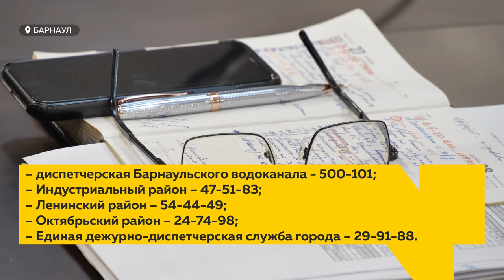"Вынужденные неудобства". В нескольких районах Барнаула вынужденно отключат горячую и холодную воду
В Ленинском, Индустриальном, Железнодорожном и Октябрьском районах в эти выходные вынужденно отключат горячую и холодную воду. Её не будет с десяти вечера 30 сентября до двух часов дня 1 октября. Барнаульцев просят сделать запас воды. Подробнее смотрите в сюжете.

– Диспетчерская Барнаульского водоканала - 500-101;
– Индустриальный район – 47-51-83;
– Ленинский район – 54-44-49;
– Октябрьский район – 24-74-98;
– Единая дежурно-диспетчерская служба города – 29-91-88.